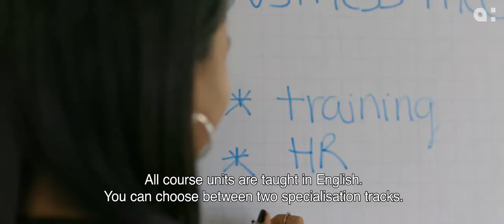Bachelor International Organisation and Management (voorheen International Office Management)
Do you have a passion for languages and people? For everything that has to do with the digital office world? Do you wish to broaden your horizons and step outside your comfort zone? The world is your playground. Welcome to the English bachelor program International Office Management!